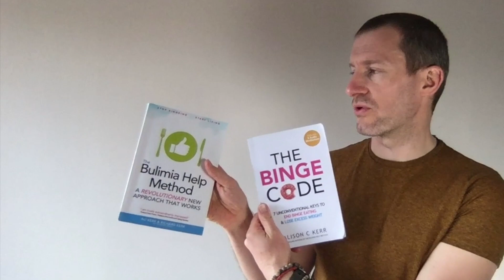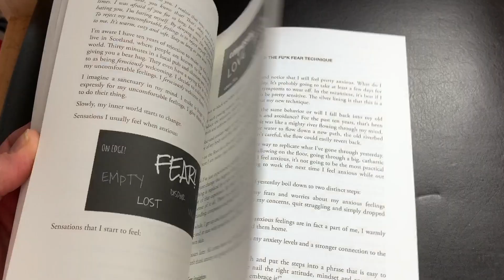Fu*k Fear Book Launch